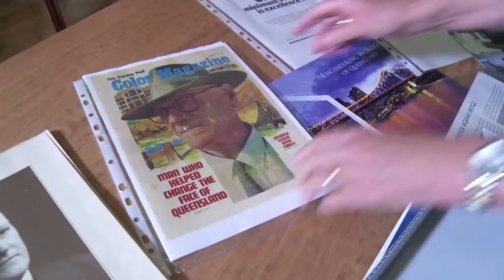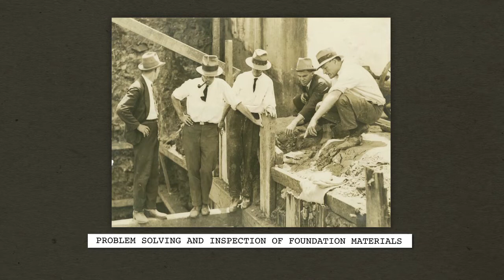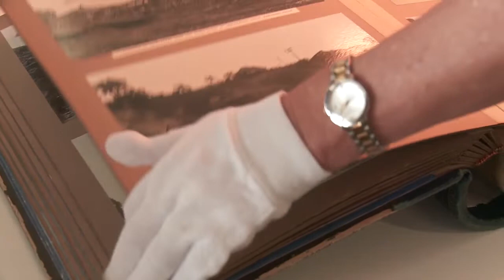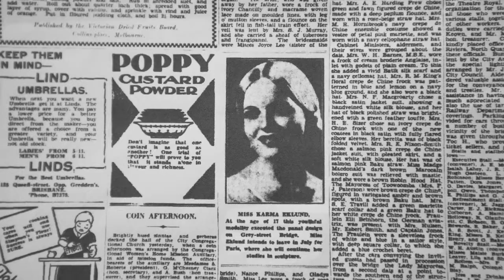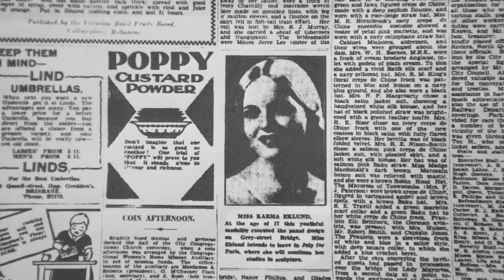2015 QBLHOF Fellow - Julie Hornibrook. Sir Manuel Hornibrook: Father of the Australian Building ...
Julie Hornibrook was awarded the 2015 Queensland Business Leaders Hall of Fame Fellowship for her project, Sir Manuel Hornibrook: Father of the Australian Building Industry.

The project explored Sir Manuel’s legacy, and how the building of three key bridges — the Hornibrook Highway, the William Jolly Bridge, and the Story Bridge — heralded economic and social change in Brisbane. As the granddaughter of Sir Manuel, Julie combined State Library’s original materials with a personal family collection of photographs, mementos and letters. She discovered a wealth of information in the collection.

The project outcomes included an online series on “Building bridges connects Brisbane”, a public lecture, and an annotated bibliography.

More information on the Queensland Business Leaders Hall of Fame Fellowship can be found online at: slq.qld.gov.au/get-involved/fellowships-awards-residencies/queensland-memory-awards